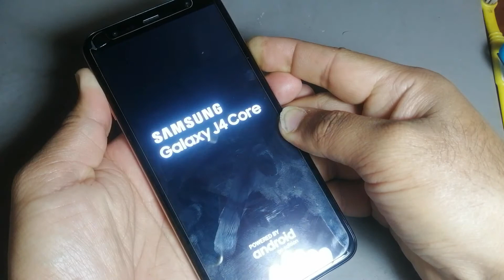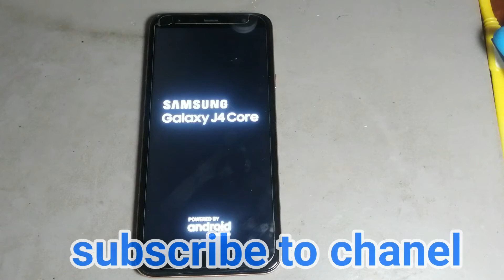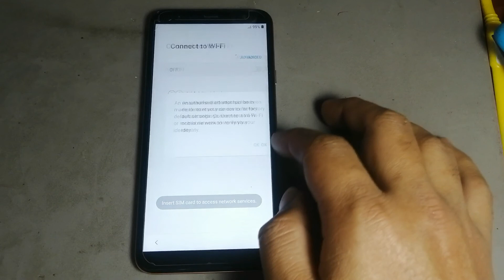Samsung Hang on Logo Fix No PC || Samsung Galaxy j4 Core/J4 Plus/j6/j6 plus/j8 Hang on logo Solution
Samsung Hang on Logo Fix No PC || Samsung Galaxy j4 Core/J4 Plus/j6/j6 plus/j8 Hang on logo Solution 2020

 Samsung j4 core hang on logo ,
 Samsung j6 plus hang on logo ,
Samsung j8 hang on logo ,
Samsung j7 hang on logo ,
Samsung note 8 hang on logo ,
Samsung s9 plus hang on logo ,
Samsung s8 plus hang on ,
j7 ,
j6 ,
j8 , j7 pro ,
 a20s , a10s ,
a30s ,
a50 hang on logo ,
Samsung a70 hang on logo,